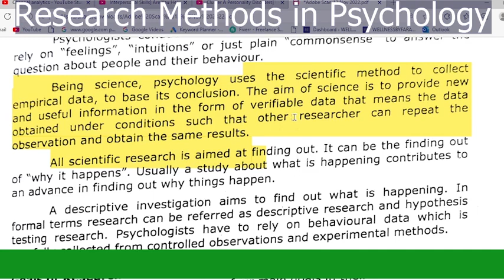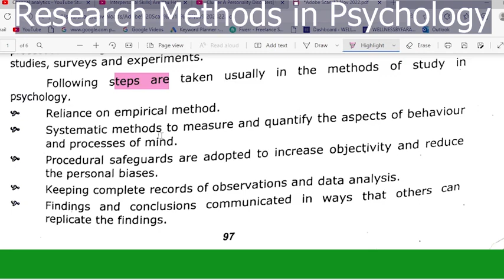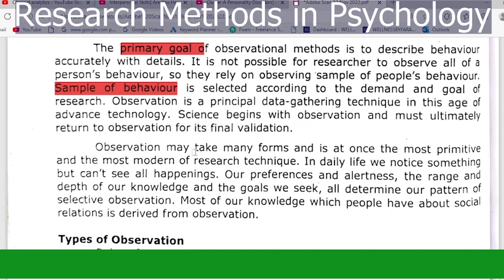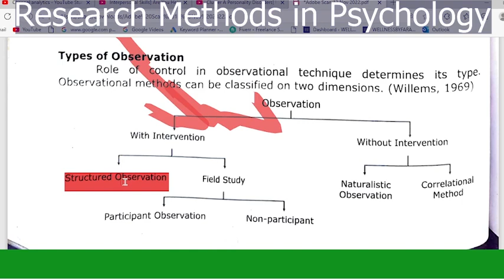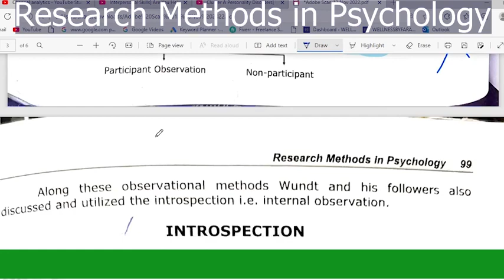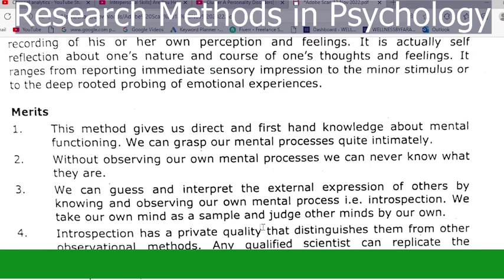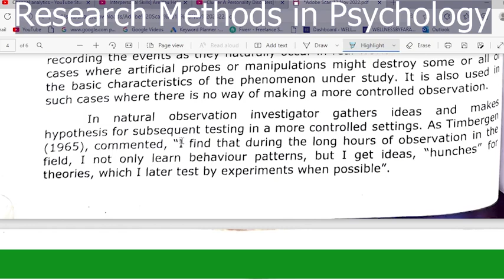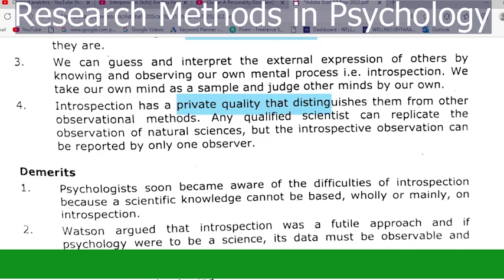Research Methods in Psychology Urdu# Hindi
Observational methods in psychological research entail the observation and description of a subject's behavior. Researchers utilizing the observational method can exert varying amounts of control over the environment in which the observation takes place.
What are the 4 types of research methods?
What are the 3 methods of research in psychology?
What are the 7 methods of psychology?
What are the 7 methods of research?
What are the 12 types of research?
What are the 5 types of methods?
research methods in psychology pdf
research methods in psychology book
research methods in psychology notes
table of research methods in psychology
what are the 5 methods of research in psychology
research methods in psychology ppt
research methods in psychology definition
research methods in psychology slideshare
10 research methods in psychology
What are research methods in psychology?
What are psychology's 3 major research methods?
What are the 5 methods of psychology?
What is the most popular research method in psychology?
Naturalistic observation.
What is observational research methods in psychology?
What are the 4 types of observation?
What is observation method example?
What is meant by observation method?
Learn and apply in your everyday life, well researched yet simple psychological rules in the light of Islamic philosophy.